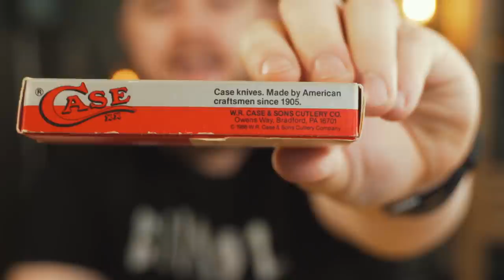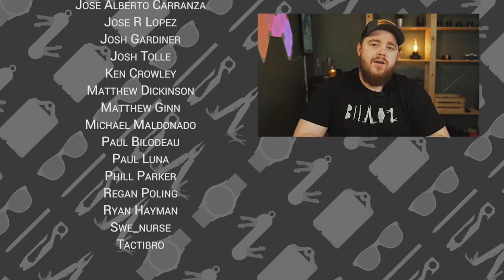11 Best EDC Knives Under $50 | Everyday Carry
- Kershaw Shuffle
- Kershaw Shuffle II
- Kershaw Shuffle DIY
- CRKT Pilar
- Gerber Flatiron
- Spyderco Tenacious
- Ontario RAT 1
- Ontario RAT II
- ESEE Avispa
- ESEE Avispa D2
- Opinel No 8 Stainless Steel
- Opinel No 8 Carbon Steel
- Case Sod Buster
- Victorinox Pioneer X
- Victorinox Cadet
- Boker Plus Tech Tool

Send interesting or new EDC gear:
Taylor Martin